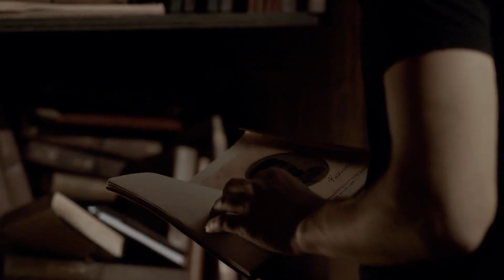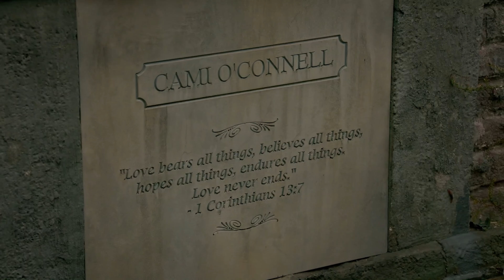The Vampire Diaries Universe | True Love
"Do you have any idea how rare love is? In a thousand years, I have found it but twice, and when I have, I have honored it."

Since I already created a friendship tvdu tribute, I decide to make one for tvdu couples/ships.

NOTE:
I do not allow YouTube re-uploads by other users by any means.
Show: The Vampire Diaries & The Originals, Legacies
Characters: Tvdu Characters